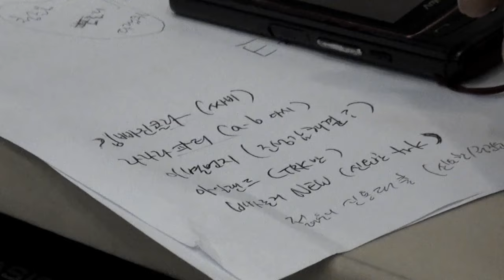Jeong Jinwoon (정진운) - You Walking Toward Me (걸어온다) (Official Music Video)